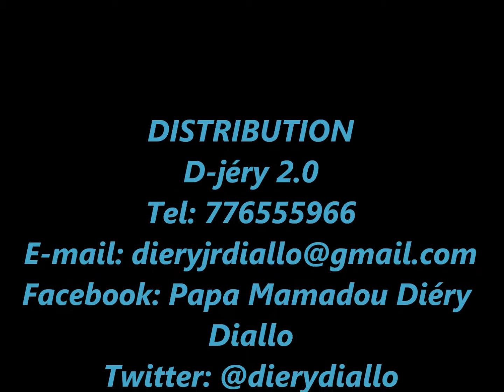[Vidéo D-Jéry 2.0] Annuel Rue 10: Sikar de Serigne Cheikh Mbacké Kara Salamayni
Annuel Sicap Rue 10 2012: Sikar de Serigne Cheikh Mbacké Kara Salamayni